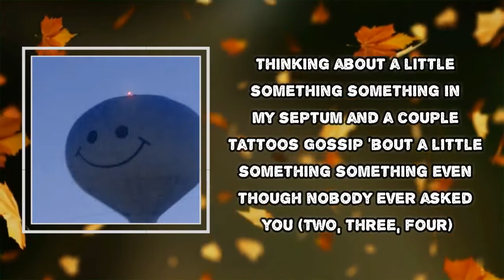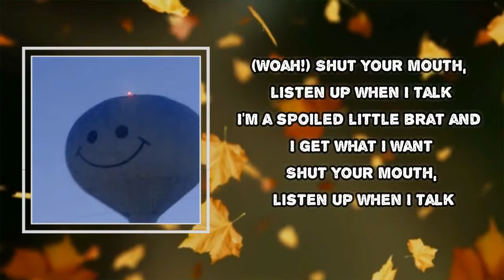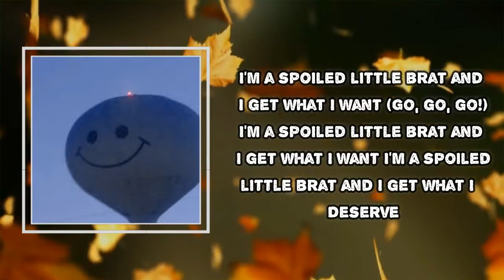underscores - Spoiled little brat (Lyrics)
Album: fishmonger

Spoiled little brat Lyrics:

Live stream!
Celebrity
Strictly business
Take, take a picture, hope it lasts long
Strictly business, shut the back log
Make a living, sing a sad song
Yeah I live for the attention
I got a problem and it's not my fault
Why would I pay it any mind?
I'm a pop-star baby, pop-star baby
All I wanted was a mention
But yeah I guess I must have pissed you off
Why would I waste my fucking time?
I'm a pop-star baby
Thinking about a little something
Something in my septum and a couple tattoos
Toss about a little something
Something even though nobody ever asked you
Two, three, four
Shut your mouth, listen up when I talk
I'm a spoiled little brat and I get what I want
I'm a spoiled little brat and I get what I... (yeah)
Take, take, take a picture, hope it lasts long
(Pop-star, so long, pop-star, so long)
It's been really nice to know you
Stick around and I'ma do my worst
What the hell did you expect?
I'm the one you sold your soul to
And I'm thinking it's about my turn
And I talk about myself like a pop-star baby
Criticise a little something
Something that I did because somebody had to
If I did a little something
Something in the bathroom could I get it past you?
Two, three, four (woah!)
I'm a spoiled little brat and I get what I deserve
It's the new wave of the future of
The new wave of the future of
The new wave of the new wave of the future
(Take a picture, hope it lasts long)
Shu-uh-uh-uh
Listen up when I ta-ah-ah-ah
I'm a spoiled little bra-ah-ah-ah
And I get what I wan-ah-ah-ah
(And I get what I)
Shu-uh-uh-uh
Shu-uh-uh-uh
Shu-uh-uh-uh
And I get what I wana-ah-ah-ah